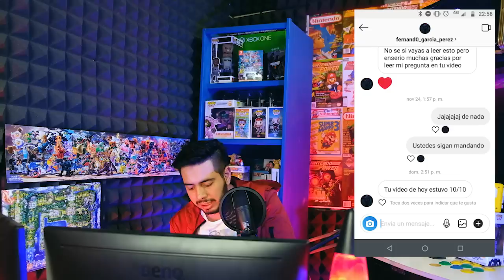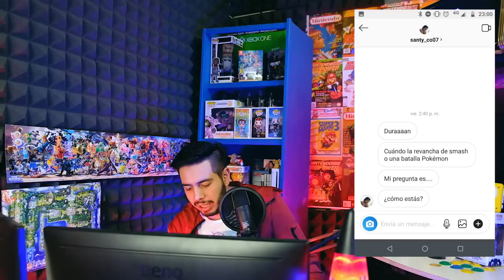Soldado Gei, God of war y Smash? El mame intergalactico de Wii U - Noticiero Semanal Wefere Juegos